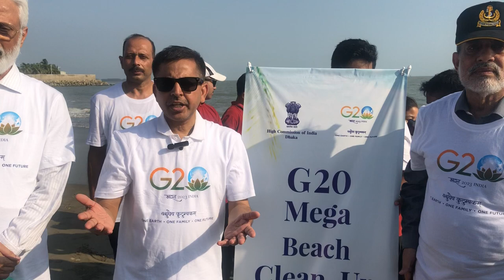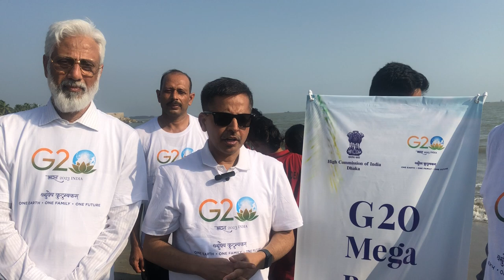G-20 Mega Beach Cleaning programme held at Chattogram on 28 May 2023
G-20 Mega Beach Cleaning programme held at Chattogram
High commission of India organised the G20 Mega Beach cleanup event in Chattogram, Bangladesh under India’s G20 presidency. High Commissioner Pranay Verma spoke about its importance after the event.